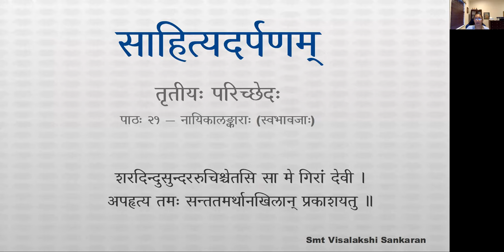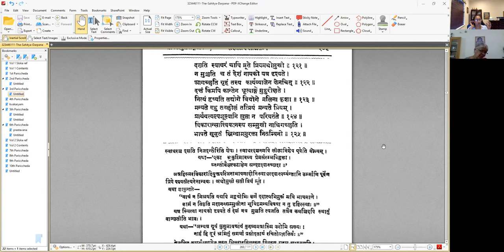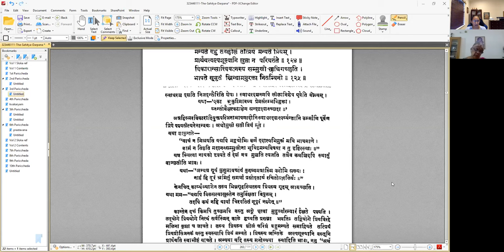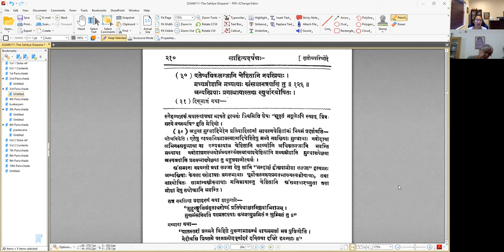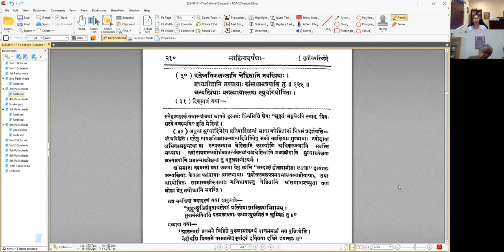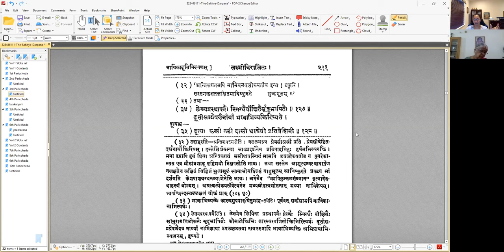साहित्यदर्पणम् - भागः ३ - तृतीयः परिच्छेदः - पाठः २१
पाठः २१ — नायिकालङ्काराः (स्वभावजाः) , अनुरागेङ्गितानि

अथ तपनम् —
तपनं प्रियविच्छेदे स्मरवेगोत्थचेष्टितम् ॥ ३.१०६ ॥
यथा मम —
श्वासान्मुञ्चति भूतले विलुठति, त्वन्मार्गमालोकते,
दर्घं रोदिति, विभिपत्य इतः क्षामां भुजावल्लरीम् ।
किञ्च, प्राणसमान ,काङ्क्षितवती स्वप्नेऽपि ते सङ्गमं
निद्रां वाञ्छति, न प्रयच्छति पुनर्दग्धो विधिस्तामपि ॥

अथ मौग्ध्यम् —
अज्ञानादिव या पृच्छा प्रतीतस्यापि वस्तुनः ।
वल्लभस्य पुरः प्रोक्तं मौग्ध्यं तत्तत्त्ववेदिभिः ॥ ३.१०७ ॥
यथा —
के द्रुमास्ते क्व वा ग्रामे सन्ति केन प्ररोपिताः ।
नाय मत्कङ्गणन्यस्तं येषां मुक्ताफलं फलम् ॥

अथ विक्षेपः —
भूषाणामर्धरचना मिथ्या विष्वगवेक्षणम् ।
रहस्याख्यानमीषच्च विक्षेपो दयितान्तिके ॥ ३.१०८ ॥
यथा —
धम्मिल्लमर्धमुक्तं कलयति तिलकं तथासकलम् ।
किञ्चिद्वदति रहस्यं चकितं विष्वग्विलोकते तन्वी ॥

अथ कुतूहलम् —
रम्यवस्तुसमालोके लोलता स्यात्कुतूहलम् ।
 यथा —
प्रसाधिकालम्बितमग्रपादमाक्षिप्य काचिद्द्रवरागमेव ।
उत्सृष्टलीलागतिरागवाक्षादलक्तकाङ्का पदवीं ततान ॥

अथ हसितम् —
हसितं तु वृथाहासो यौवनोद्भेदसम्भवः ॥ ३.१०९ ॥
यथा —
अकस्मादेव तन्वङ्गी जहास यदियं पुनः ।
नूनं प्रसूनवाणोऽस्यां स्वराज्यमधितिष्ठति ॥

अथ चकितम् —
कुतोऽपि दयितस्याग्रे चकतं भयसम्भ्रमः ।
 यथा —
त्रस्यन्ती चलशफरीविघट्टितोरूर्वामोरूरतिशयमाप विभ्रमस्य ।
क्षुभ्यन्ति प्रसभमहो विनापि हेतोर्लीलाभिः किमु सति कारणे तरुण्यः ॥

अथ केलिः —
विहारे सह कान्तेन क्रीडितं कोलिरुच्यते ॥ ३.११० ॥
यथा —
व्यपोहितुं लोचनतो मुखानिलैरपारयन्तं किल पुष्पजं रजः ।
पयोधरेणोरसि काचिदुन्मनाः प्रियं जघानोन्नतपीवरस्तनी ॥

अथ मुग्धाकन्ययोरनुरागेङ्गितानि —
दृष्ट्वा दर्शयति व्रीडां सम्मुखं नैव पश्यति ।
प्रच्छन्नं वा भ्रमन्तं वातिक्रान्तं पश्यति प्रियम् ॥ ३.१११ ॥
बहुधा पृच्छ्यमानापि मन्दमन्दमधोमुखी ।
सगद्गदस्वरं किञ्चित्प्रियं प्रायेण भाषते ॥ ३.११२ ॥
अन्यैः प्रवर्तितां शश्वत्सावधाना च तत्कथाम् ।
शृणोत्यन्यत्र दत्ताक्षी प्रिये बालानुरागिणी ॥ ३.११३ ॥

अथ सकलानामपि नायिकानामनुरागेङ्गितानि —
चिराय सविधे स्थानं प्रियस्य बहु मन्यते ।
विलोचनपथं चास्य न गच्छत्यनलङ्कृता ॥ ३.११४ ॥
क्वापि कुन्तलसंव्यानसंयमव्यपदेशतः ।
बाहुमूलं स्तनौ नाभिपङ्कजं दर्शयेत्स्फुटम् ॥ ३.११५ ॥
आच्छादयति वागाद्यैः प्रियस्य परिचारकान् ।
विश्वसित्यस्य मित्रेषु बहुमानं करोति च ॥ ३.११६ ॥
सखीमघ्ये गुणान्ब्रूते स्वधनं प्रददाति च ।
सुप्ते स्वपिति दुःखेऽस्य दुःखं धत्ते सुखे सुखं ॥ ३.११७ ॥
स्थिता दृष्टिपथे शश्वत्प्रिये पश्यति दूरतः ।
आभाषते परिजनं सम्मुखं स्मरिविक्रियम् ॥ ३.११८ ॥
यत्किञ्चिदपि संवीक्ष्य कुरुते हसितं मुधा ।
कर्णकण्डूयनं तद्वत्कबरीमोक्षसंयमौ ॥ ३.११९ ॥
जृम्भते स्फोटयत्यङ्गं बालमाश्लिष्य चुम्बति ।
भाले तथा वयस्याया रचयेत्तिलकक्रियाम् ॥ ३.१२० ॥
अङ्गुष्ठाग्रेण लिखति सकटाक्षं निरीक्षते ।
दशति स्वाधरं चापि ब्रूते प्रियमधोमुखी ॥ ३.१२१ ॥
न मुञ्चति च तं देशं नायको यत्र दृश्यते ।
आगच्छति गृहं तस्य कार्यव्याजेन केनचित् ॥ ३.१२२ ॥
दत्तं किमपि कान्तेन धृत्वाङ्गे मुहुरीक्षते ।
नित्यं हष्यति तद्योगे वियोगे मलिना कृशा ॥ ३.१२३ ॥
मन्यते बहु तच्छीलं तत्प्रियं मन्यते प्रियं ।
प्रार्थयत्यल्पमूल्यानि सुप्ता न परिवर्तते ॥ ३.१२४ ॥
विकारान्सात्त्विकानस्य सम्मुखी नाधिगच्छति ।
भाषते सूनृतं स्निग्धामनुरक्ता नितम्बिनी ॥ ३.१२५ ॥
एतेष्वधिकलज्जानि चेष्टितानि नवस्त्रियाः ।
मध्यव्रीडानि मध्यायाः स्त्रंसमानत्रपाणि तु ॥ ३.१२६ ॥
आन्यस्त्रियाः प्रगल्भायास्तथा स्युर्वारयोषितः ।

दिङ्मात्रं यथा मम —
अन्तिकगतमपि मामियमवलोकयतीव हन्त दृष्ट्वापि ।
सरसनखक्षतलक्षितमाविष्कुरुते भुजामूलम् ॥